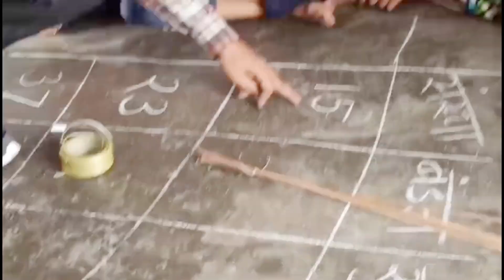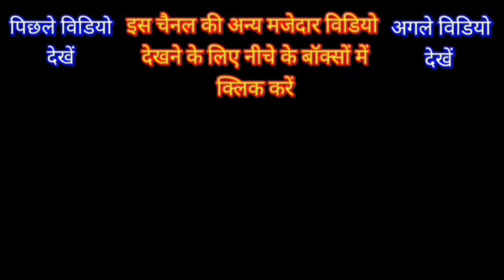interesting math teaching ll Math teaching in class ll Math with fun ll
interesting math teaching ll Government primary school bidora vidora sitarganj district u s nagar udham singh nagar uttarakhand

teaching group

Welcome to Teaching Group, a dedicated space for enriching the minds of students and educators alike! 🍎📚 Our channel is a treasure trove of knowledge, designed to support and enhance the school learning experience. Dive into our comprehensive lessons that complement school curricula and empower both students and teachers with innovative teaching methods and learning strategies.

👨‍🏫 What You’ll Find Here:

Detailed explanations of school subjects
Curriculum-aligned tutorials and walkthroughs
Effective teaching techniques for educators
Study resources and revision materials
Teaching practices
🌟 Our Approach: We believe in education that’s engaging, interactive, and tailored to the needs of the school community. Our videos are produced by seasoned educators who are passionate about making learning enjoyable and effective.

Check out the video descriptions for additional resources, homework help, and more!

Your Query: -
Anganwadi activities
TLM for nursery class
TLM for Anganwadi Centre
TLM for Special education
Nursery activity
Easy tlm for primary school
Hindi activity for primary classes
tlm for primary school math
Play group class teaching
Classroom activity for primary student
Educational activity for students
Primary class teaching
innovative teaching methods for primary ...
best teaching methods for primary school
activity based teaching primary classes
Anganwadi teaching methods
new teaching techniques for schoolteachers
tlm chart for primary school
tlm ideas for teachers
Hindi tlm for nursery class
tlm-making for primary school
what is tlm in teaching
tlm for inclusive education
best maths tlm for primary classes
tlm for junior classes
evs tlm for primary classes
preparation and use of teaching learning material
Anganwadi preschool
Anganwadi preschool materials
preschool education for Anganwadi supervisor

anganwadi teaching methods
anganwadi online classes
anganwadi activities
anganwadi activity song
anganwadi pre-primary teacher training
icds activities anganwadi centre
Icds preschool activities
icds activities anganwadi center
anganwadi activities
leds preschool activities
anganwadi online classes
anganwadi activity song
school teaching
 educational channel
student learning
 teacher support
 school curriculum.
 lesson resources.
 educational videos
 teaching strategies
 learning enhancement
 school subjects.
What is ncf-te
What is Ncf-fs
Nep2020
class1
Anganwadi teaching
Upper-primary school teaching
nursery class teaching
kids learning
fun-learning
hindi teaching
use of library and reading corner
what is bal shodh mela
poem making
story telling skill
math trick
what is Nipun Bharat mission
teaching
government teachers
b.ed. lesson plan
d.el.ed. classes
btc course
ntt course
government primary school
brain development.
math challenge
skills
mela
quizzes
puzzle
outdoor
indoor
tlm
exam
lesson plan
worksheet
Sarkari School
Mission koshish
Government school
Dibya Prakash joshi
Teaching Group
Happyness
Net
Bal vatika teaching
Classroom management
National education policy
Anandam program story
Good school for my child
Create with care
Learning outcomes
Best playhouse for kids
productive education
online teaching
offline teaching
in service teacher trending
primary class teaching
elementary teaching practise
secondary
best senior secondary
cbse syllabus
diksha
swayam
ncert
capacity building course
nai_shiksha_neeti
foundational literacy
textbook solutions
fln
knowledge
student engagement
activities for school students
classroom activities
lesson plans for all class
cocurricular activities
life skills
compulsory
annual pedagogical planning
school leaders
experiential learning
vocational education
art integration
confusions
what is TLM